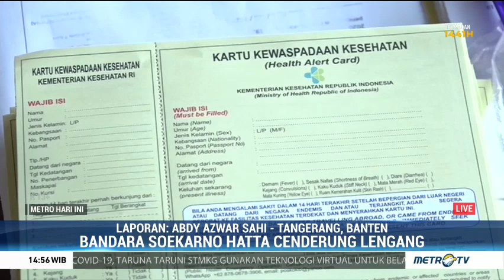Beda dengan Kemarin, Bandara Soetta Tampak Lengang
Moda transportasi penerbangan di Bandara Soekarno-Hatta, Tangerang, Banten masih dibuka untuk mengakomodasi perjalanan yang dikecualikan pemerintah. Protokol kesehatan terus dilakukan dengan sejumlah penyesuaian agar tak terjadi antrean calon penumpang.